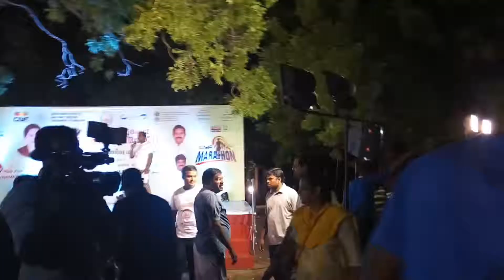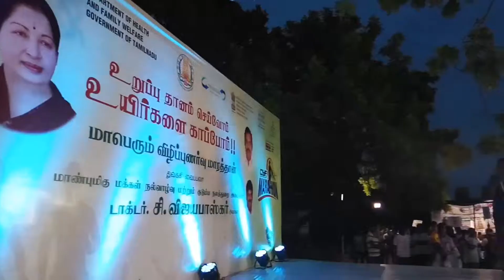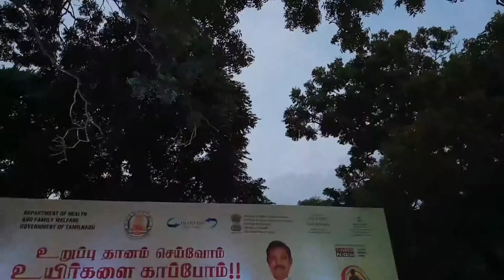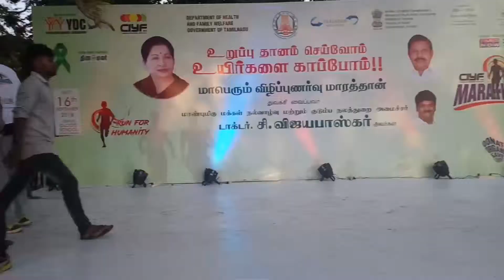Glimpse of CIYF2 0 Marathon at Olcott School besant Nagar in the presence of Health Minister MC Tham